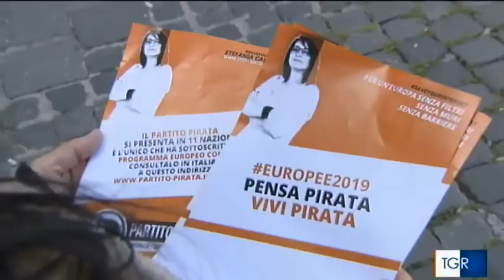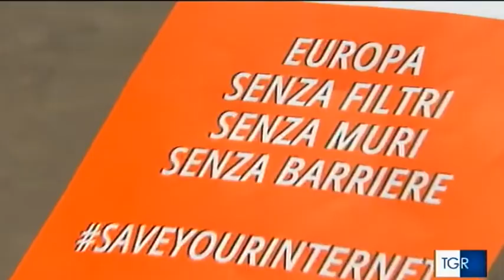Il Partito Pirata su RAI3 - TGR Friuli Venezia Giulia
Servizio sul Partito Pirata di RAI3 sul TGR regionale del Friuli Venezia Giulia del 23/05/2019, edizione delle 19:30